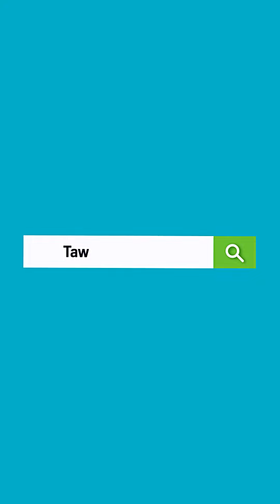Out of the Box في Yosra M نجمة غنايات النسور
عرفتوها في غناياتها  لنسور قرطاج وغنايات المزود .. يسرى تحكي لout of the box على غرامها بغنايات المزود ,بداياتها  في الغناء وتوقعاتها لماتش تونس